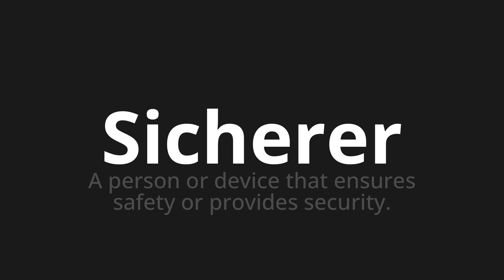How to pronounce Sicherer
🌍 Learn a new language now Master the Pronunciation of 'Sicherer which means Sicherer' - which means : A person or device that ensures safety or provides security. 📝 with @HTPronounce 🎓🗣️ - [Your Guide to German]

Learn to pronounce 'Sicherer' perfectly in German with our easy and engaging tutorial by @HTPronounce! 📖📽️ In this comprehensive video, we provide you with native speaker examples 🗣️👂 and phonetic breakdowns 🎵 to ensure you get the pronunciation just right.

How to say Safer in German